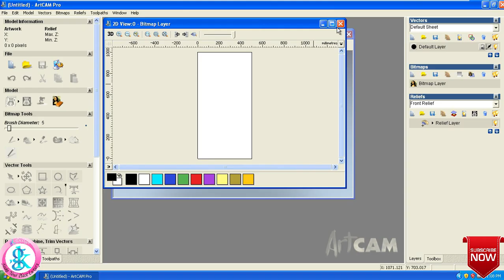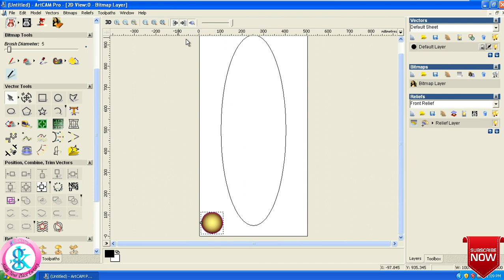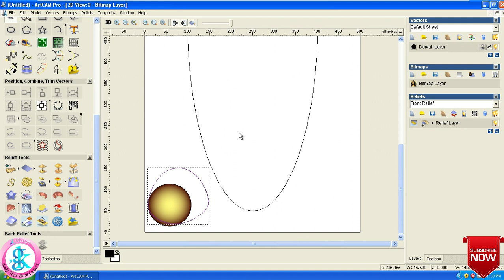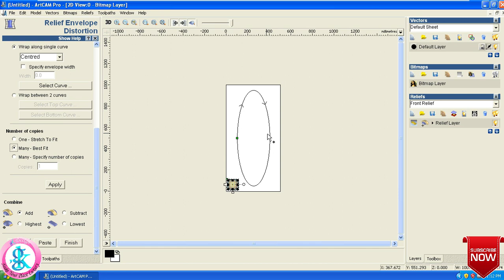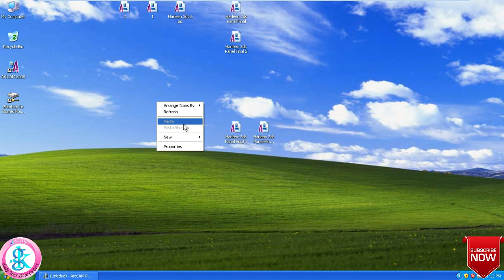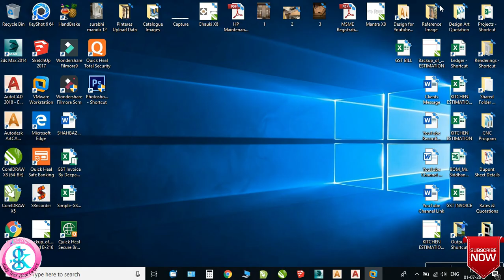How To Use Envelope Distortion In ArtCAM | ArtCAM Tutorial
Hello Friends,

Doston Is Video Me Ham Ye Seekhenge Ki ArtCAM Me Envelope Distortion Tool Kaise Use Karte Hain.

About Us-
We are manufacturer of all type of design (Jali, Engraved Design, 2D & 3D) in Corian, MDF, Stone and Wood in Bengaluru and also we provide technical service.

And leave your comments on which topic you want video, I will share video as soon as possible.